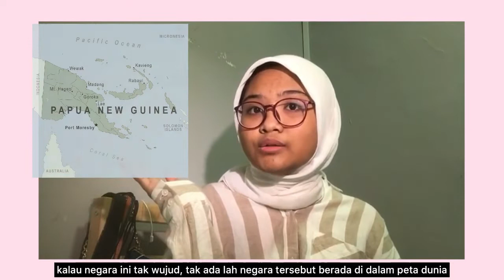Fakta menarik di Negara Papua New Guinea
LATIFAH RADHIAH BINTI SIRAJUDEEN